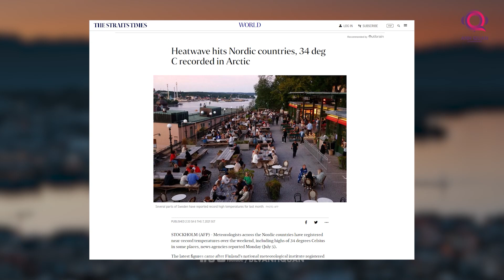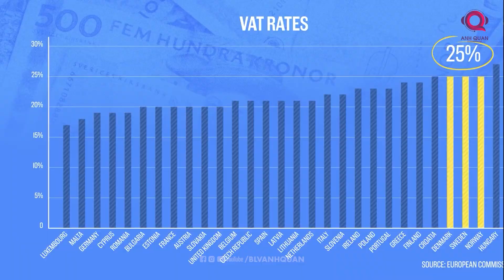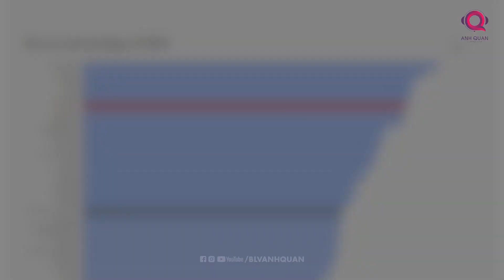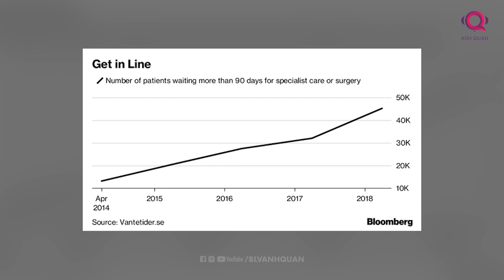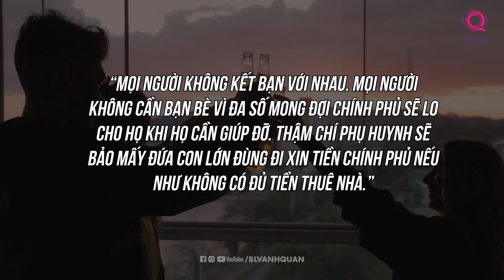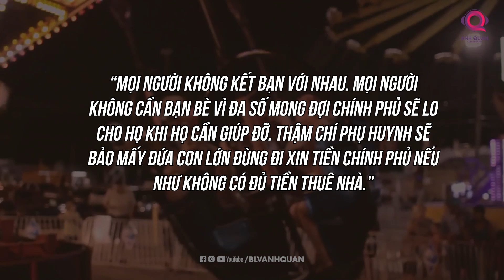SỐNG Ở BẮC ÂU KHÔNG HỀ SƯỚNG NHƯ BẠN NGHĨ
Đan Mạch. Phần Lan. Iceland. Na Uy. Thụy Điển.
Những quốc gia luôn nằm trong top hạnh phúc nhất thế giới.
Rất gần với xã hội lý tưởng theo chủ nghĩa xã hội.
Nhưng video này sẽ chứng minh cuộc sống ở Bắc  u cũng không lý tưởng đến vậy.